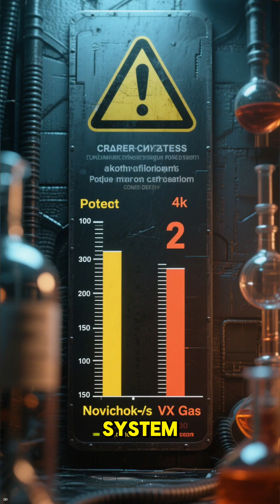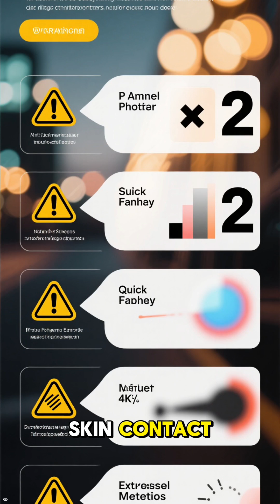"The Soviet Union’s Deadliest Creation: Novichok Nerve Agents'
Developed in extreme secrecy during the Cold War, Novichok nerve agents were designed to be more lethal, more evasive, and harder to detect than any chemical weapon the world had ever seen. Even microscopic exposure could lead to paralysis, organ failure, and death within minutes.

In this video, we uncover the chilling origins of the Novichok program, how it was engineered to bypass international chemical weapons treaties, and why its existence remained officially denied for decades. From its shadowy laboratories to the modern-day poisonings that brought it back into the global spotlight, Novichok represents one of the most dangerous legacies of Soviet science.

If you’re fascinated by hidden history, secret weapons, and the darker side of human innovation, make sure to like, subscribe, and turn on notifications for more stories they never wanted you to know.